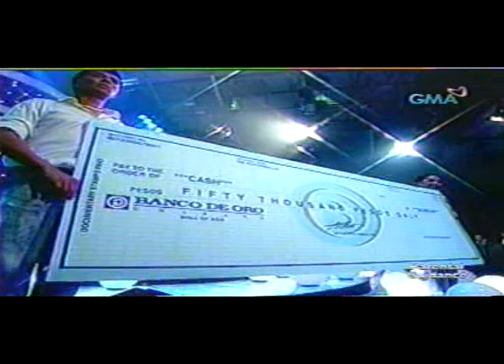Gerald Santos - The Beginning/1st Week in Pinoy Pop Superstar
On June 18, 2005, Gerald Santos literally shocked
Filipino households when he sang "HANGGANG" during
the weekly TV show of GMA 7, PINOY POP SUPERSTAR year 2.
In that particular episode, he defeated the seven-week  champion for the title, by scoring 99% from the judges; the highest grade ever obtained in the history of TV singing contests and / or reality shows.. To this date, this record has not yet been broken..